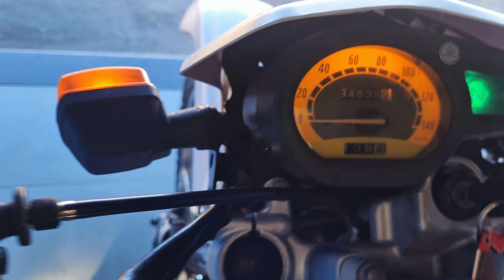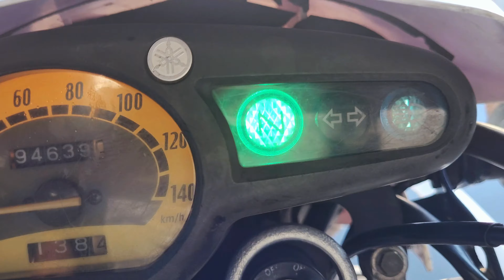Comprei a Yamaha Xtz 125k a nova moto do canal e projeto .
Hoje galera apresento para vocês a minha primeira e nova moto do canal a Yamah Xtz 125k 2005 uma moto barata e muito boa para o dia a dia e ainda melhor da para fazer um projeto incrível como tem as Xtz 125 trilha,Xtz 125 Motard e muito mais. Essa minha primeira moto a Yamaha Xtz 125k 2005 e que está tudo original e comprei ela na loja aqui na minha cidade e foi feito tudo no motor está zero , parte de freio e suspensão e o não menos importante os freios e uma moto muito econômica faz 28km/l na cidade e com tudo novo até os pneus e muito original só vamos dar um trato na parte estética então acompanha o canal Basohc Racing para não perder nada que vai ter muito vídeos como moto vlog do dia a dia.Para você que não conhece o canal tem muito conteúdo como:Preparação, mecânica, restauração,vlog, arrancada,drift,clipe, motivacional e tutoriais,e um outro projeto que é um Gol G2 Mi Sport estamos arrumando e deixando ele com um visual brabo e agora uma Palio Weekend 1.8 Hlx euro Stance  então acompanhe que vem muito pela frente.E espero que tenham curtido e gostado e ative as notificações e deixe seu like e comentem curtiram a nova moto do canal.BASOHC RACING SE VOCÊ PODE SONHAR VOCÊ PODE FAZER AMÉM 🙏🙏